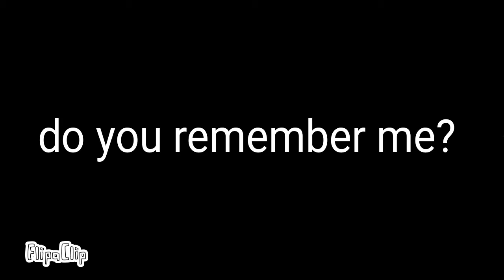1'm back, 5t0rm!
FlipaClip - 1'm gl1tch3d